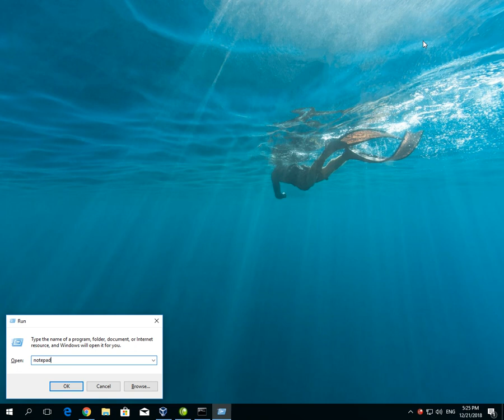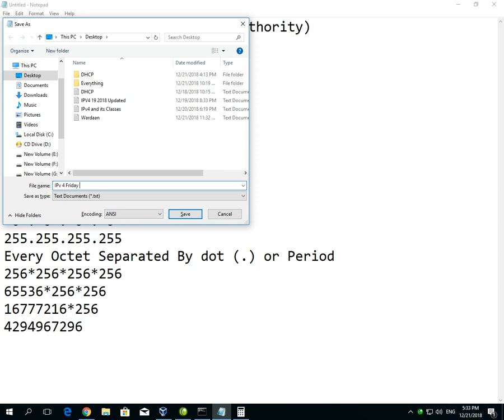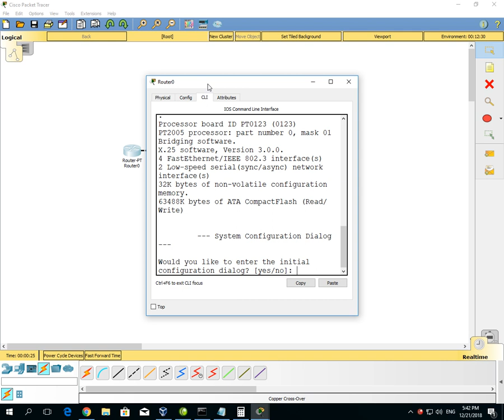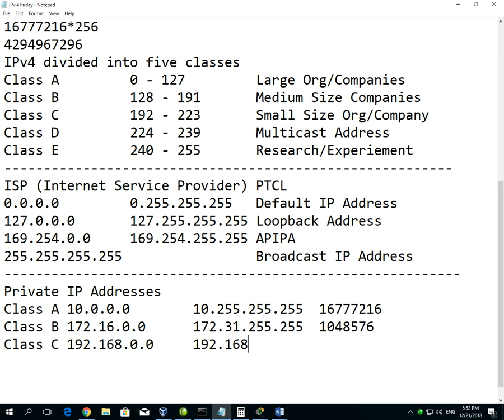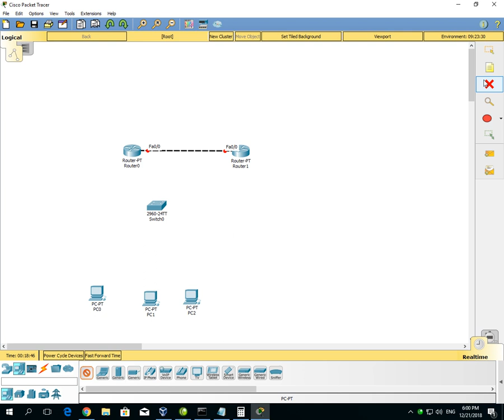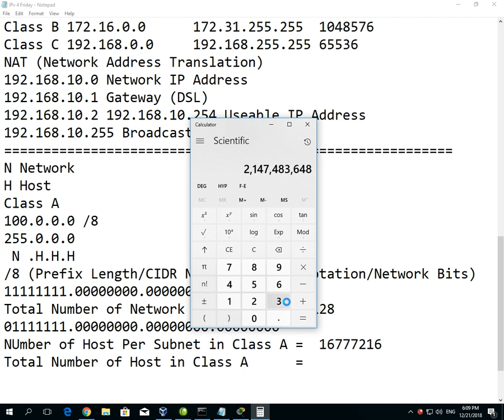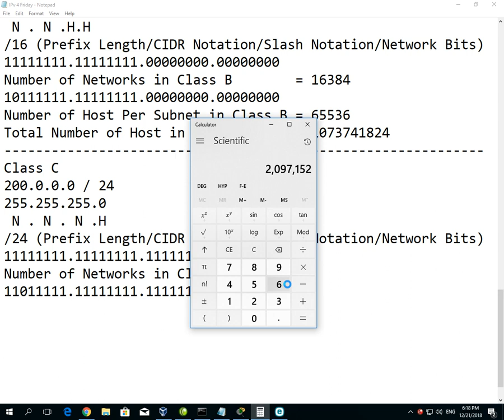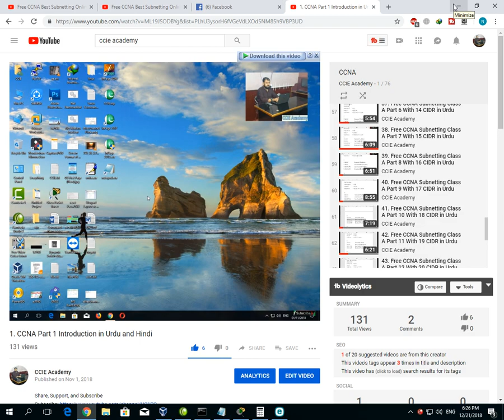IPv4? 📡 Internet Protocol Version 4 Explained from Basics to Advanced - By CCIE Academy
Curious about IPv4 (Internet Protocol Version 4) and how it powers the internet? In this comprehensive guide, CCIE Academy breaks down everything you need to know about IPv4, from the basics to advanced topics. Ideal for networking students and professionals, this video helps you master IPv4 concepts for your career or certification exams.

In This Video:
IPv4 Basics 🔢: Understand what IPv4 is, why it was created, and its core role in internet communication.
IP Address Structure 🧩: Learn about the 32-bit address format, classes (A, B, C, D, E), and dotted decimal notation.
Subnetting and CIDR 📐: Dive into subnetting, CIDR notation, and how they enhance network efficiency.
IPv4 Address Exhaustion 🌐: Explore the issue of IPv4 address limitations and why IPv6 is the future.
Practical Tips 💡: Apply IPv4 knowledge with examples and troubleshooting techniques.
Gain a strong foundation in IPv4 and advance your networking skills. 🔔

Video Description:
Topic Timeline
00:41 What is IP
01:33 Unique Address
02:08 IANA (Internet Assign Number Authority)
02:48 IP Algorithm
03:08 IPV4 Address
03:20 32 Bits Address
03:58 4 Bytes Address
04:26 What is Nibble
04:48 4 Octet Address
06:05 IPv4 Start From
06:15 What is Octet
07:37 Every Octet Separated
08:16 Total Number of Address in IPv4 Address
09:13 IPv4 Divided Into
09:28 Class A IP Address Range
09:36 Class B IP Address Range
09:42 Class C IP Address Range
09:48 Class D IP Address Range
09:59 Class E IP Address Range
10:09 Class A Used For
10:24 Class B Used For
10:32 Class C Used For
10:41 Class D Used For
11:46 Class E Used For
13:40 Reserved IP Addresses
13:57 What is ISP
15:27 Loopback Address
16:29 How to Check LAN Card
18:14 How to Assign Loopback Address on Router
21:13 Layer 3 Broadcast Address
22:06 APIPA IP Address
23:03 Private IP Addresses
23:31 Class A Private IP Address
23:47 Class B Private IP Address
27:16 Class C Private IP Address
28:09 How to Check Your IP Address
29:21 NAT (Network Address Translation)
32:07 How to Check your Public IP Address
33:00 How to Check DSL IP Address
34:03 What is APIPA IP Address
34:52 How to Check APIPA IP Address in Packet Tracer
37:45 APIPA Range
38:57 Class A IP Address
39:00 What is Slash Notation
40:27 Number of Network in Class A IP Address
41:50 Number of Host Per Subnet in Class A IP Address
43:27 Total Number of Host in Class A IP Address
44:13 Class B IP Address
44:30 What is CIDR Notation
45:00 Class B Subnet Mask
45:28 Number of Network in Class B IP Address
47:46 Number of Host Per Subnet in Class B IP Address
48:18 Total Number of Host in Class B IP Address
48:56 Class C IP Address
49:19 Class C Subnet Mask
50:24 Number of Network in Class C IP Address
52:25 Number of Host Per Subnet in Class C IP Address
52:53 Total Number of Host in Class C IP Address
54:35 Class D IP Address
55:17 Number of Network in Class D IP Address
55:33 Number of Host Per Subnet in Class D IP Address
56:04 Total Number of Host in Class D IP Address
56:48 Class E IP Address
57:09 How to Calculate Classes IP Address

ipv4 classes private
IPv4
32 bits address
4 Byte
8 Nibble
4 Octet
separated by dot .
Every octet start from 0 to 255
IPv4 divided into five classes
Subnet  = Network
Class A
Rang 0 - 127
Useable Range 1 - 126
Class A Reserved IP Addresses
Default Network  0.0.0.0
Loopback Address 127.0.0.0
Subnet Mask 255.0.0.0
10.0.0.0/8
/8 Slash Notation/Network Bits/CIDR Noation/Prefix Length
 N  .H.H.H
Number of Hosts per Subnet in Class A  = 16777216
Number of Subnet or Network in Class A= 128
Total Number of Host in Class A              = 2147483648
We can use Class A in Large or Enterprise Organization or companies.
Class A Private IP Address = 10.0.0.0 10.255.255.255
Class B
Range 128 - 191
Subnet Mask
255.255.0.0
 N  .  N . H . H
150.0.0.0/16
Number of Hosts per Subnet in Class B = 65536
Number of Networks in Class B              = 16384
Total Number of Host in Class B             = 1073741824
We can Use Class B address for Medium Size Companies or Organizations
Class B Private IP Address Range = 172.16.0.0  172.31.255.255
Class B Reserved IP Address
Automatic Private IP Address
APIPA IP Address = 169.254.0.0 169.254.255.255
Class C Range 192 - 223
Subnet Mask
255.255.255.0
  N .  N  .  N . H
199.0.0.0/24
Number of Hosts per Subnet in Class C   = 256
Total Number of Subnet in Class C  = 2097152
Total Number of Hosts in Class C  = 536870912
Class C  Private IP Address = 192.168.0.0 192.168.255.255
Class C IP Addresses use in Small Organization or Companies.
Class D Range 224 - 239
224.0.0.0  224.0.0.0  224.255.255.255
Total Number of Networks in Class D = 16
Number of Host per Subnet in class D= 16777216
Total Number of Hosts in Class D       = 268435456

IANA (Internet Assign Number Authority)